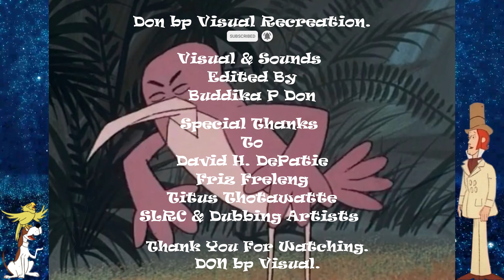Dosthara Hoda Hitha(1,2) - දොස්තර හොඳ හිත - Sinhala Cartoon - සිංහල කාටුන් - Sinhala Cartoon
DON bp Visual Presentation.